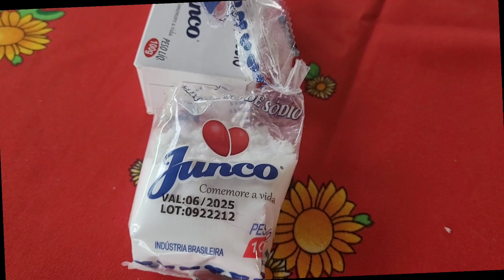Dia de adubar as plantas com chorume/Mamãe fez Sabão caseiro/Joguei calda bordalesa/A chuva voltou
Hoje meu dia foi assim: acordei vendo a minha linda primavera branca,  cheia de cachos.
Colhi limão taiti e galeguinho.
Meu cunhado roçou todo o quintal.
Fiz uma misturinha com água,  vinagre e detergente para bate nas frutíferas contra os pulgões.
A chuva voltou com vontade,  eita coisa boa!!!
Mostrei como dobro meus lençóis de elástico.
Joguei calda bordalesa e chorume nas plantas.
Esse foi parte do que fiz nesse dia de hoje.